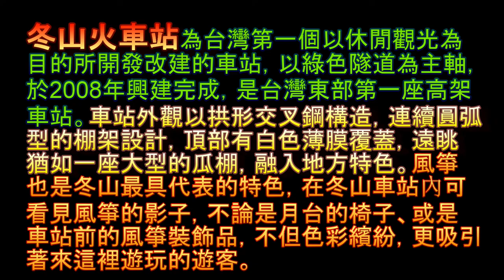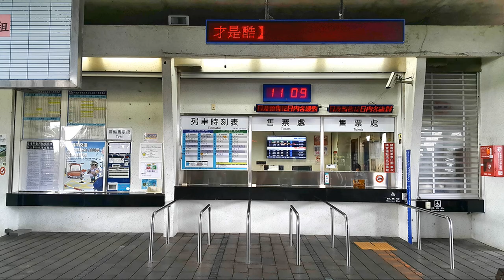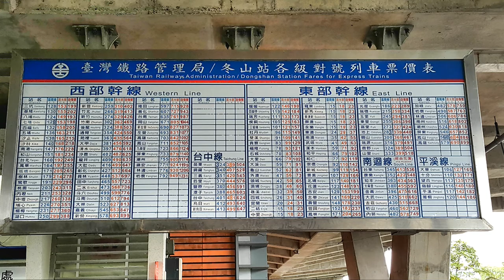宜蘭 冬山火車站 之旅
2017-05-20 宜蘭 冬山火車站 之旅